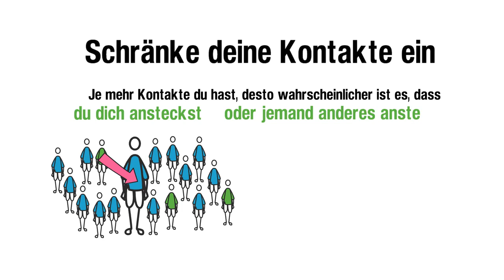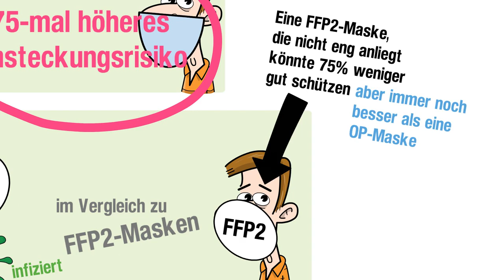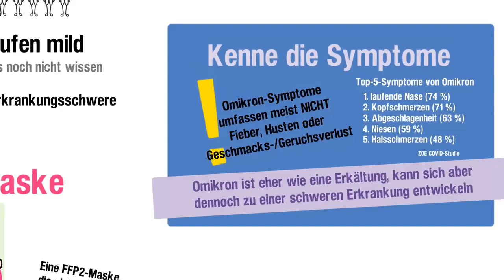What can you do?/Was kannst du tun? ... Omicron variant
Original content developed with Prof. Trish Greenhalgh (Univ of Oxford)
Translation by Christine Blome.